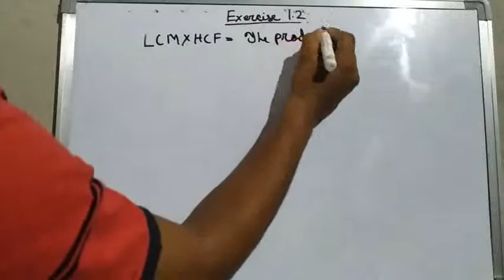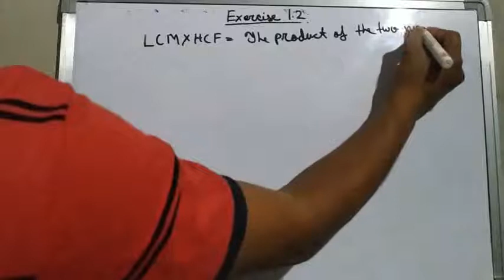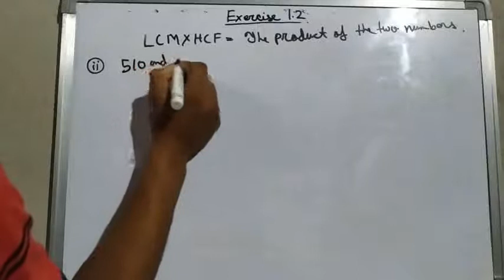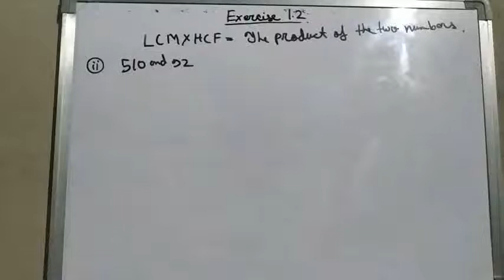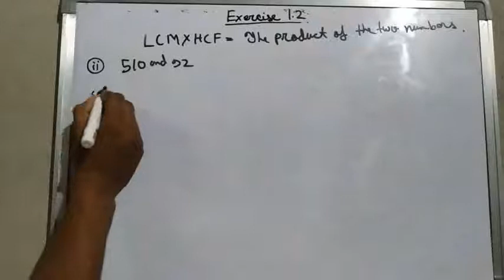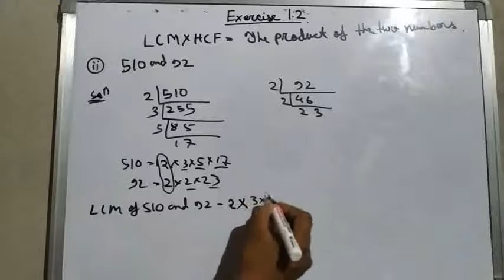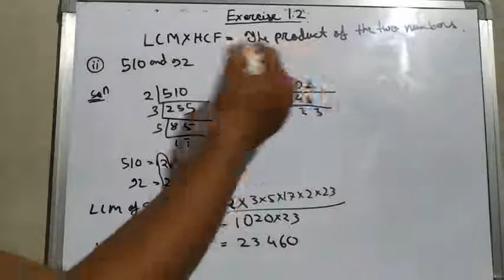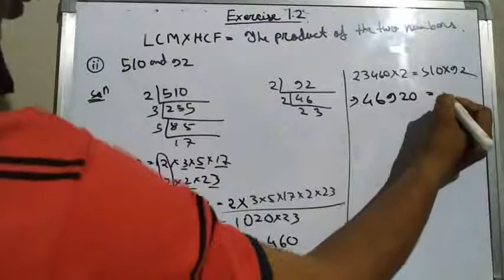Class 10 exercise 2.2 question number 2